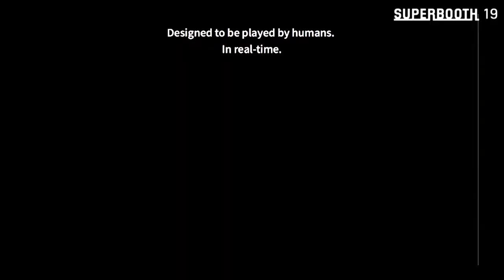Nonlinear Labs - Stephan Schmitt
Stephan Schmitt plays C15

The C15 is a keyboard instrument designed for performing musicians.
Stephan Schmitt, the founder of Nonlinear Labs, will play a number of short improvisations to demonstrate the sound spectrum and the live performance possibilities of the C15.
SchneidersLaden presents SUPERBOOTH19